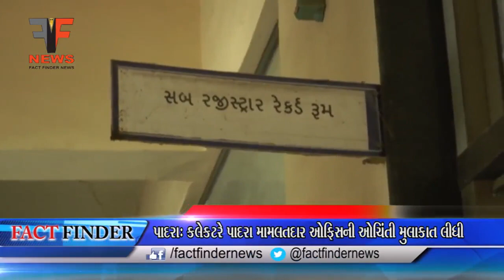પાદરા: કલેકટરે પાદરા મામલતદાર ઓફિસની ઓચિંતી મુલાકાત લીધી